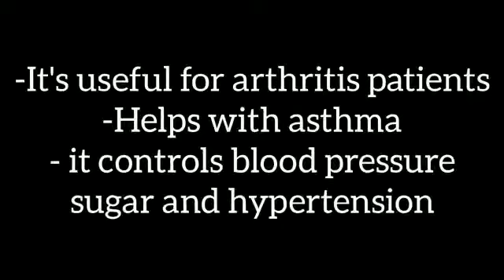Health benefits of moringa| how to make moringa leaves powder| suhajna kay fawaed or banay ka tariqa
Hello everyone today we got a new topic it's all about moringa aka sojhney ki phalli